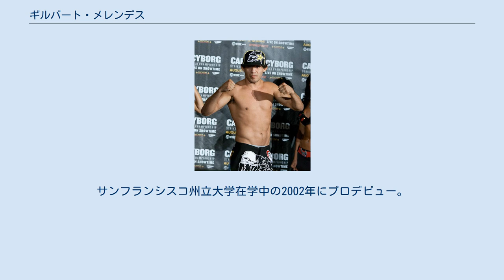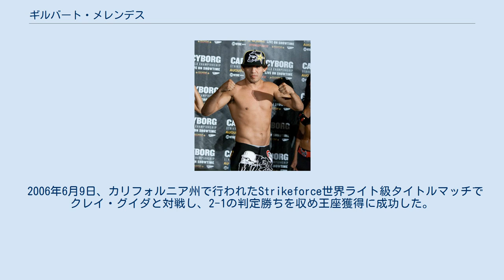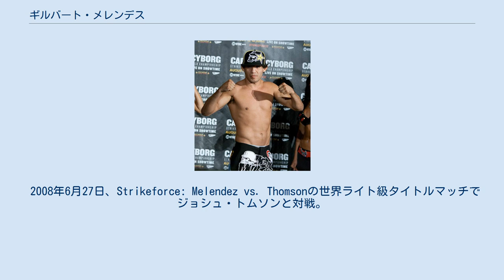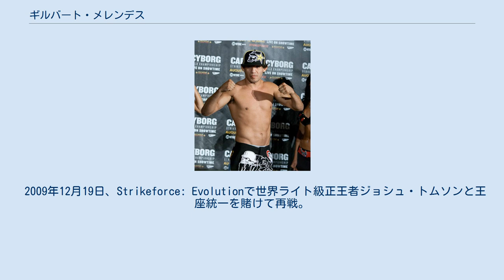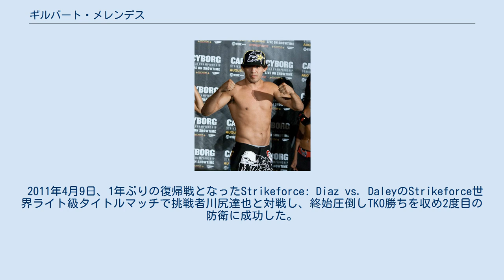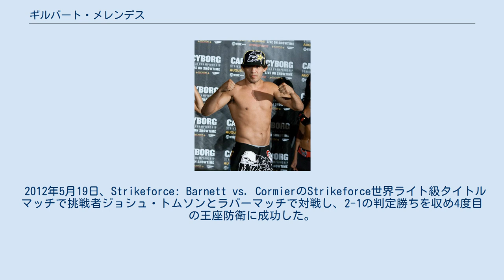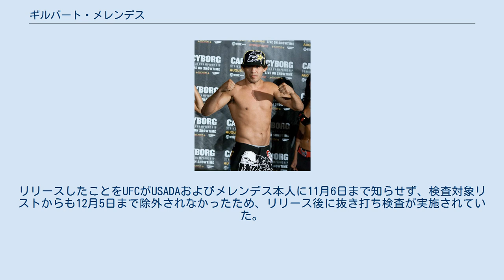ギルバート・メレンデス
ギルバート・メレンデス（Gilbert Melendez、1982年4月12日 - ）は、アメリカ合衆国の男性総合格闘家。
カリフォルニア州サンタアナ出身。
スクラップ・パック所属。
元Strikeforce世界ライト級王者。
元WEC世界ライト級王者。
 カーリーヘアと遠距離からパンチを打ち込む独特のファイトスタイルが特徴。
かつては非UFC系で最強と言われていた。
 幼い頃にハルク・ホーガンのプロレスを見て格闘技に興味を持ち、中学生の時にはUFCに熱中する。
サンタアナ高校時代にレスリングを始め、友人のジェイク・シールズの紹介で総合格闘技を始める。
サンフランシスコ州立大学在学中の2002年にプロデビュー。
 2004年5月21日、WEC世界ライト級王座決定戦でオラフ・アルフォンソと対戦し、TKO勝ちを収め王座獲得に成功した。
 2004年に修斗に参戦すると、高谷裕之、植松直哉らに勝利。
 2005年8月20日、修斗で佐藤ルミナと対戦。
首相撲からの膝蹴りで額から出血させ、TKO勝ちを収めた。
 修斗の世界ランキングはライト級1位まで上り詰めるも、減量苦のため階級を70kg級に再転向することを表明。
 2006年5月3日のHERO'Sミドル級（-70kg）トーナメント1回戦で上山龍紀と対戦予定であったが、欠場となった。
後に契約不履行によりK-1から提訴された。
 2006年6月9日、カリフォルニア州で行われたStrikeforce世界ライト級タイトルマッチでクレイ・グイダと対戦し、2-1の判定勝ちを収め王座獲得に成功した。
 2006年8月26日、PRIDE初参戦となった『PRIDE 武士道 -其の十二-』では帯谷信弘をKO寸前に追い込み判定勝ち。
試合後、帯谷の同門であり、メレンデスが以前から対戦を熱望していたPRIDEライト級王者・五味隆典への挑戦を改めて希望した。
 2006年11月5日、PRIDE 武士道 -其の十三-で青木真也と対戦予定であったが、左肘頭の滑液包襄炎により欠場となった。
青木の試合後にリングに上がり、青木の「大晦日メチャクチャ楽しい試合やろう。」という呼びかけに賛同したものの、大晦日の対戦は実現しなかった。
 2006年12月31日、PRIDE 男祭り 2006では川尻達也と殴り合いを展開し、判定勝ち。
この試合から所属がジェイク・シールズ・ファイティング・チームとなった。
 2007年9月29日、Strikeforceで加藤鉄史と対戦し、判定勝ち。
 2007年12月31日、やれんのか! 大晦日! 2007で石田光洋と対戦し、判定負け。
キャリア14戦目で初黒星となった。
 2008年2月13日に開催されたDREAM開催発表記者会見では、ライト級グランプリ出場予定選手として発表されたが、欠場となった。
 2008年6月27日、Strikeforce: Melendez vs. Thomsonの世界ライト級タイトルマッチでジョシュ・トムソンと対戦。
テイクダウンの数、グラウンドでのポジショニングで上回られ、0-3の判定負けを喫し王座陥落した。
 2009年4月11日、Strikeforce: Shamrock vs. DiazのStrikeforce世界ライト級暫定王座決定戦でホドリゴ・ダムと対戦。
右ストレートでダウンを奪い、パウンドによるKO勝ちを収め王座獲得に成功した。
当初はトムソンとの再戦となるライト級タイトルマッチが予定されていたが、トムソンの負傷により暫定王座戦となった。
 2009年8月15日、Strikeforce: Carano vs. CyborgのStrikeforce世界ライト級暫定タイトルマッチで挑戦者石田光洋と再戦し、TKO勝ちにより王座を防衛し、1年8か月ぶりの再戦でリベンジに成功した。
 2009年12月19日、Strikeforce: Evolutionで世界ライト級正王者ジョシュ・トムソンと王座統一を賭けて再戦。
途中、金的等のアクシデントもあったものの、全体的に攻勢に出て3-0の判定勝ちを収め王座統一に成功した。
 2010年4月17日、Strikeforce: Nashvilleでの初防衛戦でDREAMライト級王者・青木真也との現役王者...